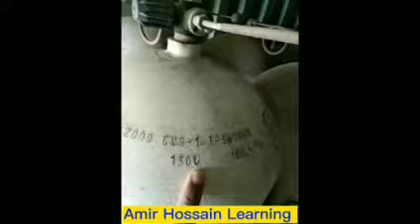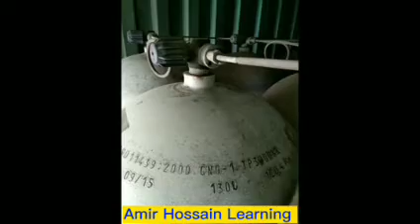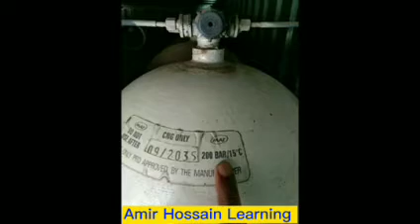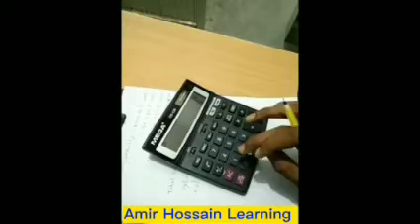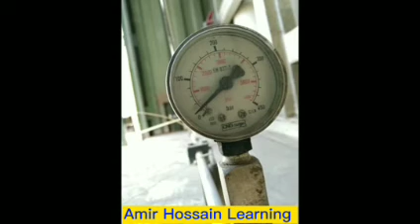how to calculate cng volume. কিভাবে সি এন জি ভলিউম হিসাব করে।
in this video I show, how to calculate cng volume. কিভাবে সি এন জি ভলিউম হিসাব করে।

your queries-
how to calculate cng volume.
কিভাবে সি এন জি ভলিউম হিসাব করে।